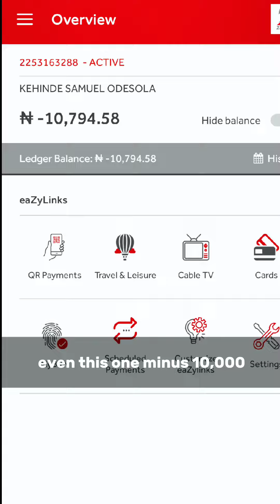When they say "cut your coat according to your cloth" and you refuse to listen. ...#blissfamily